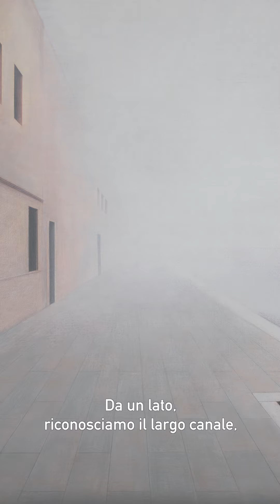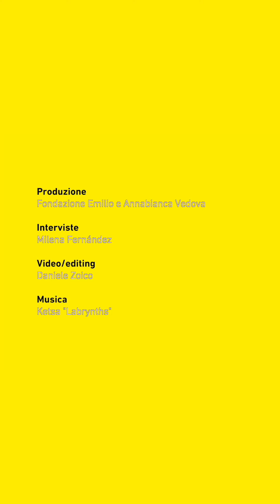Eduard Angeli. Silentium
Tutto è avvolto da un silenzio assordante e da una nebbia fitta. A sinistra le porte e le finestre sono chiuse. A destra i gradini della fondamenta conducono a un precipizio invisibile.

Con questa emblematica veduta delle Zattere veneziane concludiamo Curator’s Choice, la serie video in cui il curatore Philip Rylands approfondisce alcune delle opere esposte nella mostra ‘Eduard Angeli. Silentium’, presso il Magazzino del Sale, aperta fino al 24 novembre 2024.

Guarda tutte le puntate sulla Playlist dedicata alla mostra.